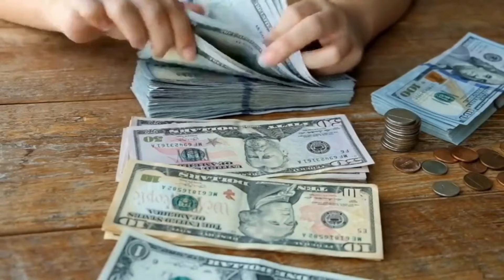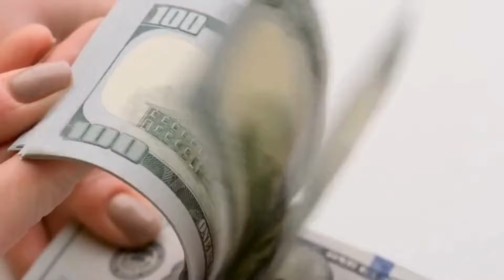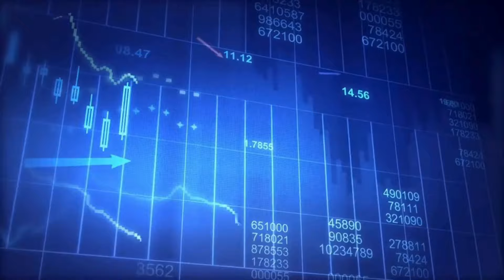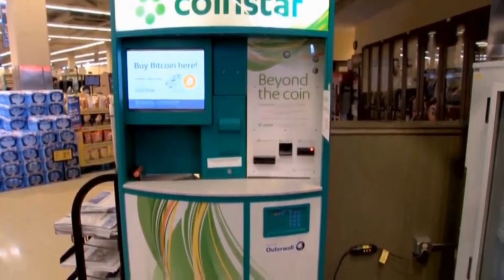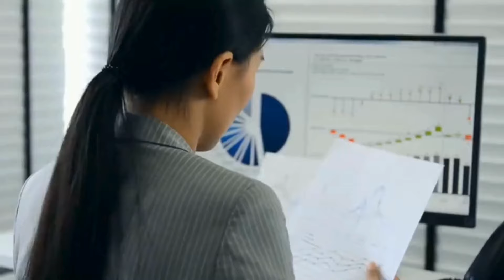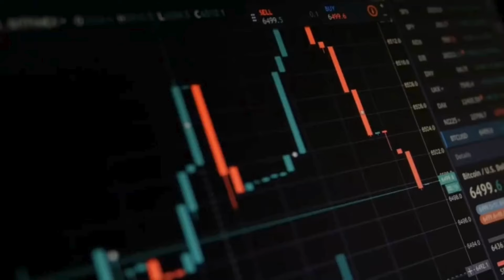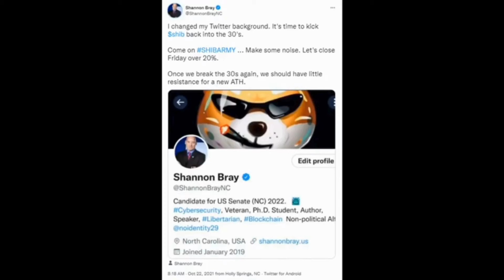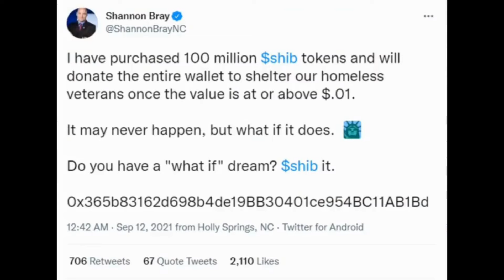US POLITICIAN INVESTED CRAZY AMOUNT IN SHIBA INU COIN!!! SOON $1!? - EXPLAINED